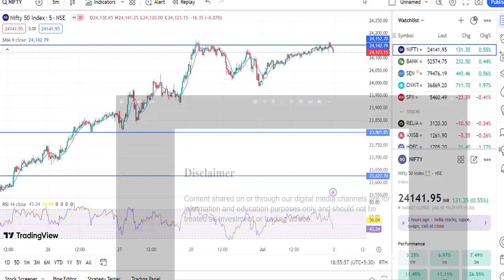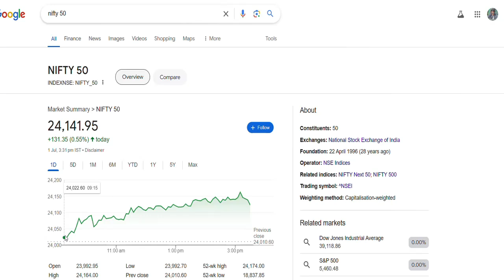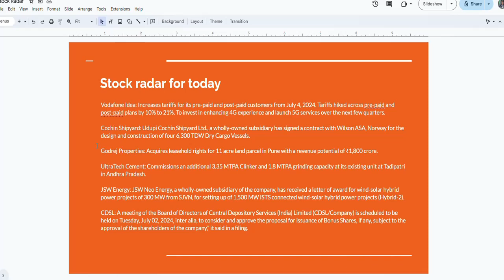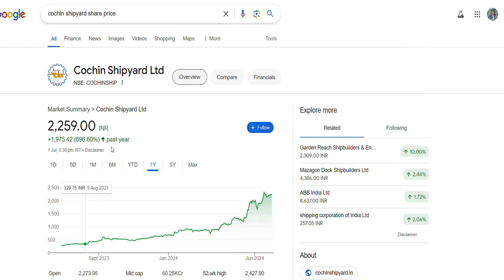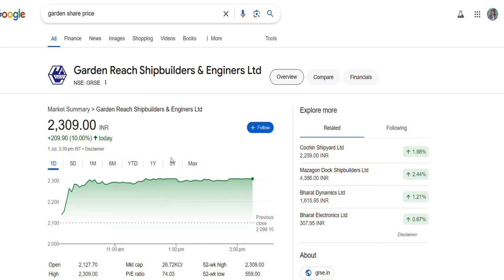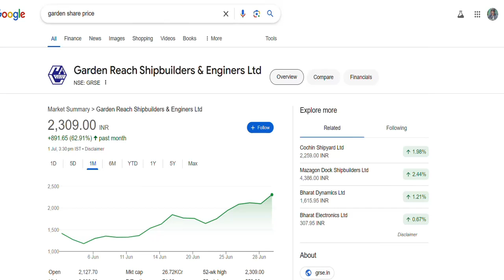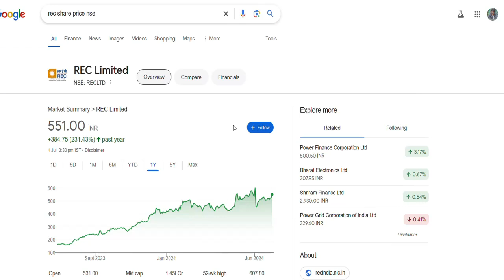Cochin Shipyard,Godrej Properties,CDSL,REC Limited,Garden Reach Shipbuilders & Enginers Ltd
Vodafone Idea,Cochin Shipyard,Godrej Properties,UltraTech Cement,JSW Energy,SJVN,CDSL,REC Limited,Garden Reach Shipbuilders & Enginers Ltd